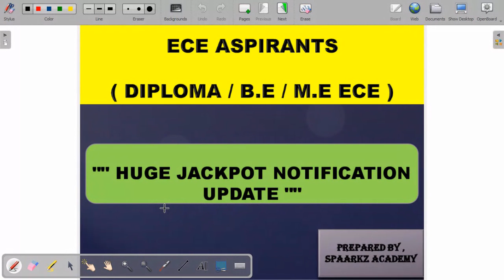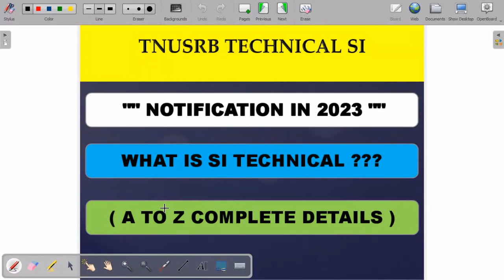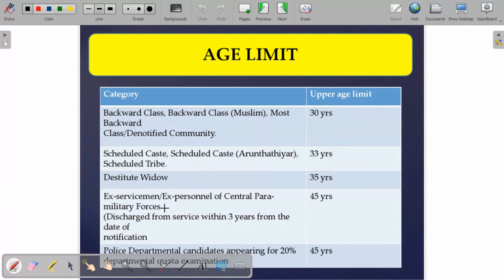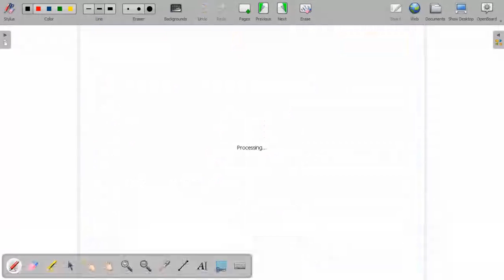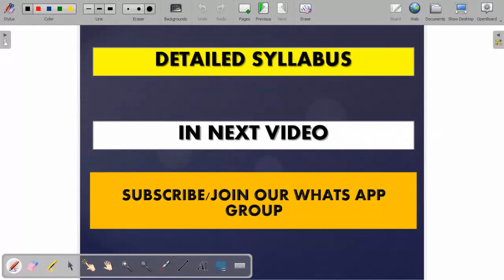WHAT IS TNUSRB TECHNICAL SI 2023 NOTIFICATION | QUALIFICATION / AGE LIMIT / EXAM PATTERN / SYLLABUS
ECE JACKPOT NOTIFICATION | 40000+ SALARY | QUALIFICATION / AGE LIMIT / EXAM PATTERN / SYLLABUS 2023

This Video Gives Details About WHAT IS TNUSRB TECHNICAL SI NOTIFICATION & ITS SYLLABUS. ALL TELLS ABOUT WHAT IS TECHNICAL SI AGE LIMIT & QUALIFICATION.& WHEN WILL TECHNICAL SI NOTIFICATION & EXAM DATE COME